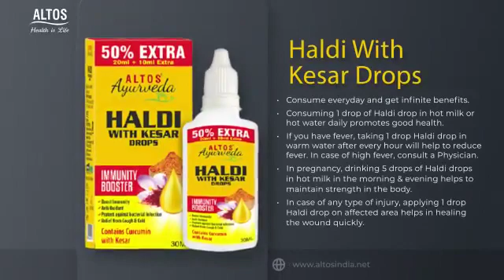Immunity booster herbal products for good health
Video from Deval Kaushik Altos Contact (संपर्क) -
         देवल कौशिक ( आयुर्वेद सलाहकार)
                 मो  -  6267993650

I'm on Instagram as @devalkaushik. Install the app to follow my photos and videos.